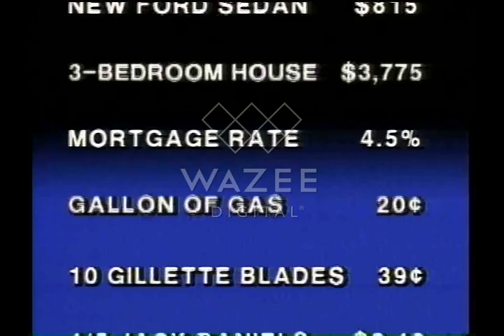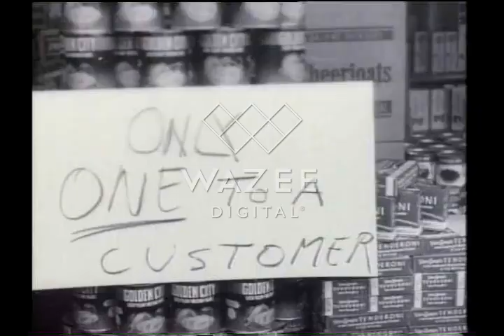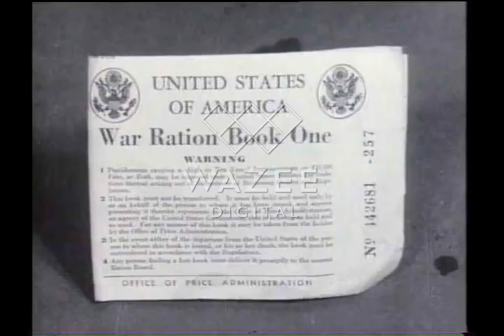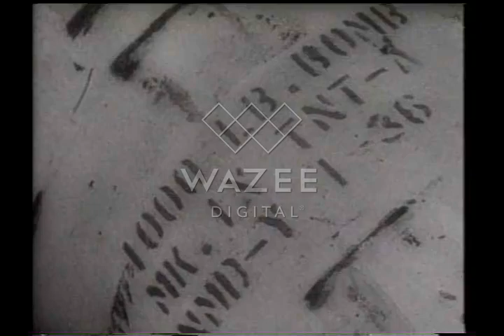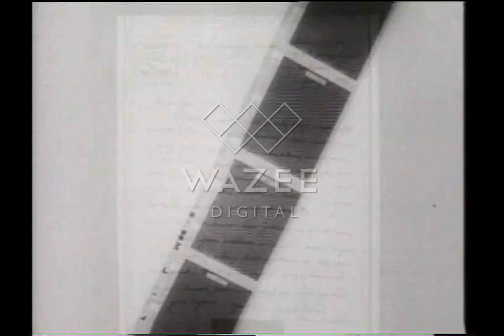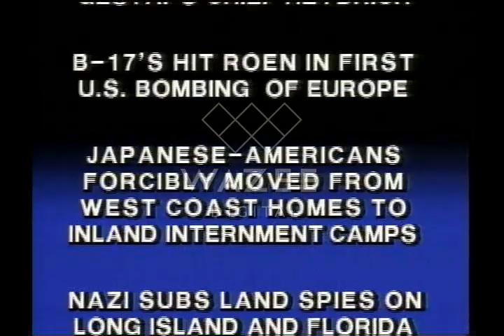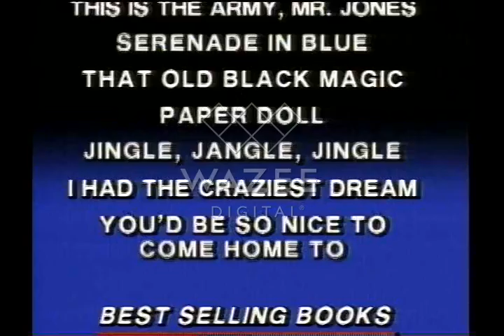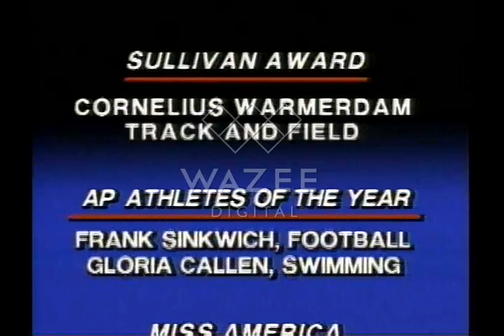The Video History of Our Times (newsreel footage) - 1942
Fred Graham